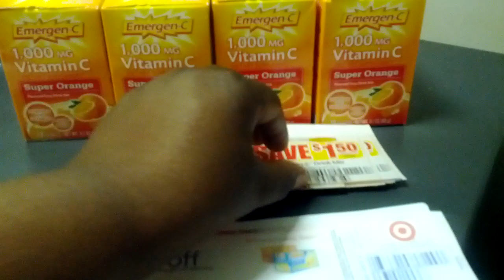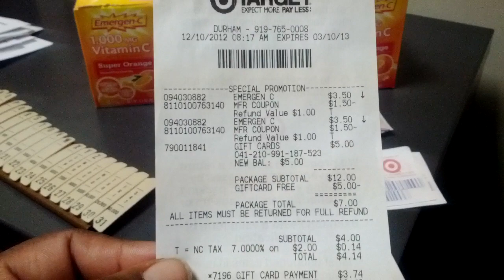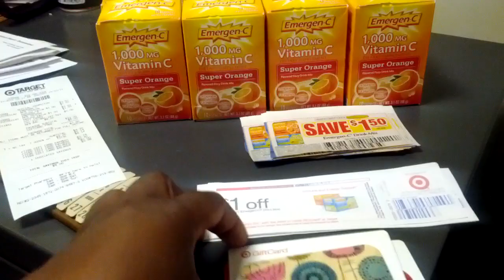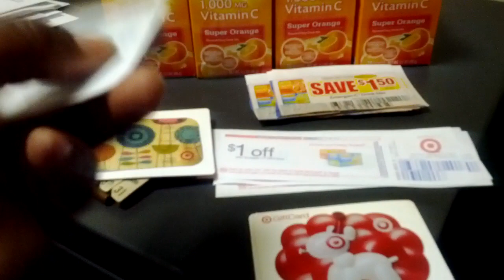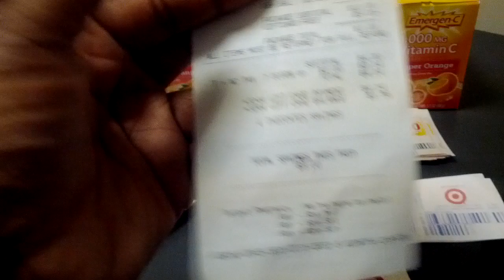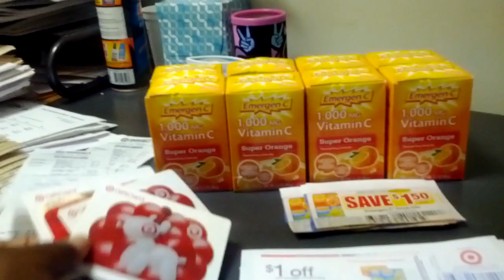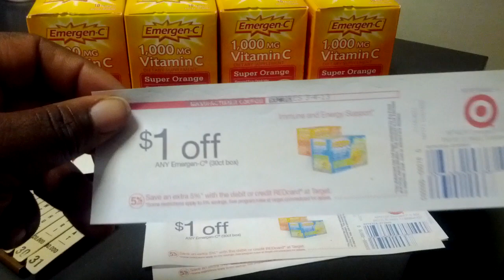Target Haul - 12.10.2012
Emergen-C Deal:

Buy 2 Get a $5 Target Gift Card
- 10 pk of Emergen-C $3.50
  - Use 2 $1.50/1 Coupon for Any Emergen-C Drink Mix (12/9 RP)
  - Pay 4.00 and receive $5.00 Gift Card which is a $1 MM

This deal is even better if you already have gift cards to start out with!